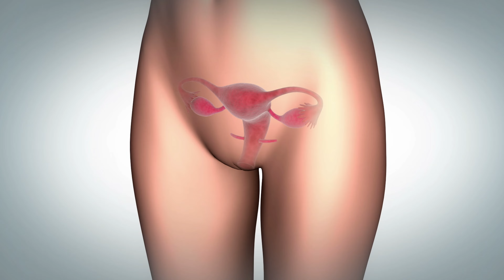What is Cervical cancer ?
Cervical cancer